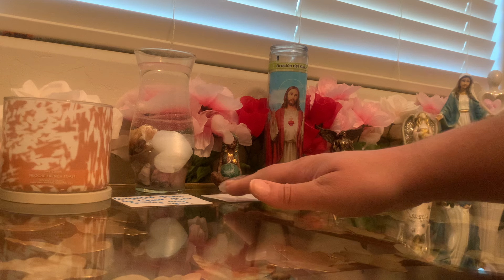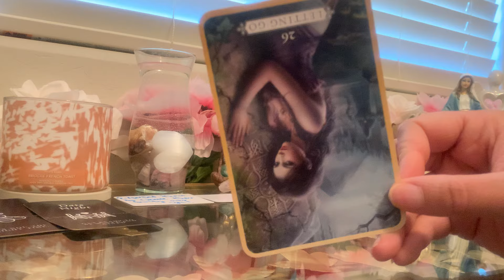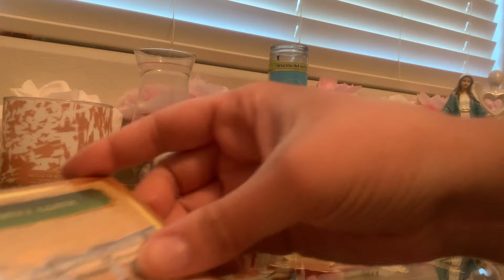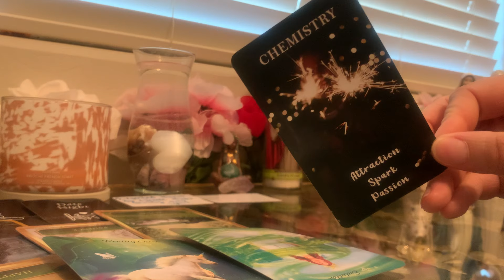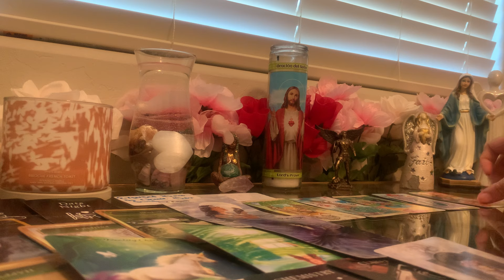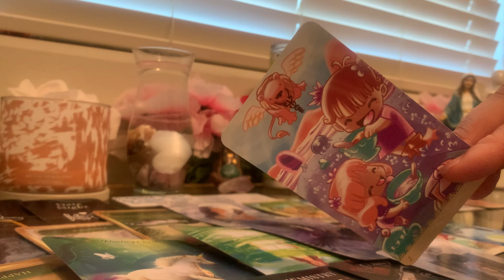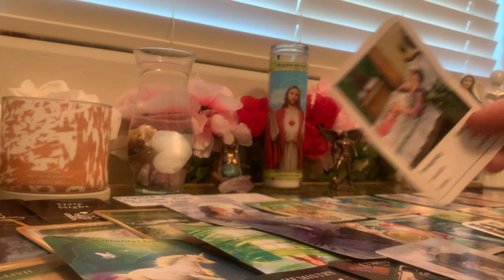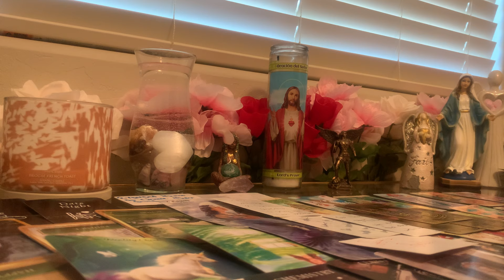Dis Family expected u 2 choose them over a love interest🤬Too Obsessed😈Angry ur not focused on them